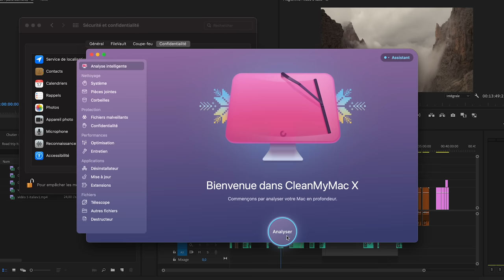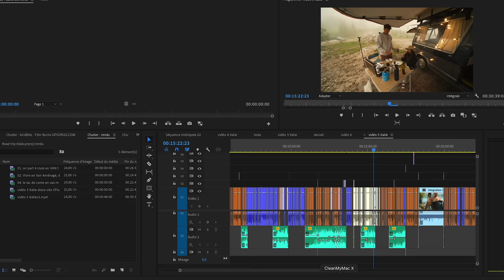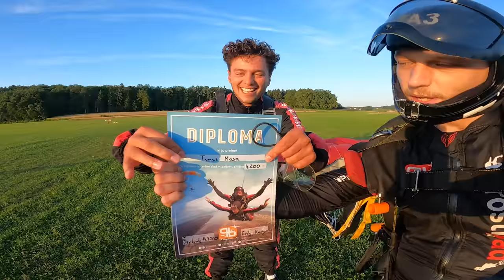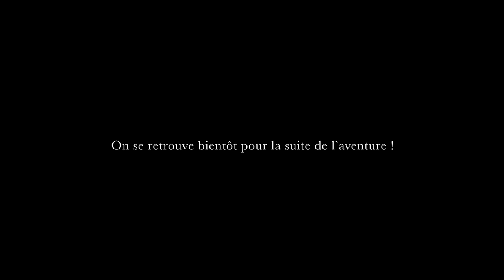40 JOURS de voyage jusqu'en Slovénie en van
-20% via ce lien et aussi avec le code "TOMAS" :
(durée limitée)

Plus de 40 jours que nous sommes parti de France direction la Turquie. Le voyage est beaucoup plus long que prévu ahah ! Dans cette vidéo nous arrivons en Slovénie depuis l'Italie du Nord. A la découverte de ce nouveaux pays en van. On traverse Bovec, la vallée de Soca, la slap Boca, le lac de Bled, je saute en parachute pour mon anniversaire à Lubjana. Tellement de chose qui resteront gravés dans nos souvenirs de voyage !

Merci à @sportmixbovec pour le Kayak 🛶
Si tu souhaites sauter en parachute près de Ljubljana, je te conseille de contacter @prostipad.si 🪂

📝 Tu souhaites partir à l'aventure pour pas cher ?
Retrouve mon guide complet de l'aménagement de la Cliovan

🛞 Intéressé par le Onewheel ?
Avec le code "TOMAS" profite de -100€ sur tous les modèles Onewheel et les offres de Packs !
Par exemple, sur l'achat d'un Onewheel GT Essential Pack, la planche + les accessoires essentiels reviennent au coût de la planche seule (soit 150€ d'accessoires d'offerts) !

🔵 Retrouve tout mon matériel vidéo avec le code créateur "TOMAS" pour me soutenir :)